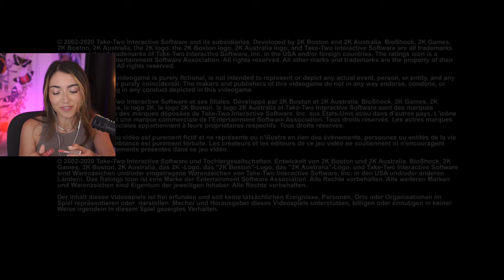First BioShock Playthrough | Pt. 6 | Skyytea